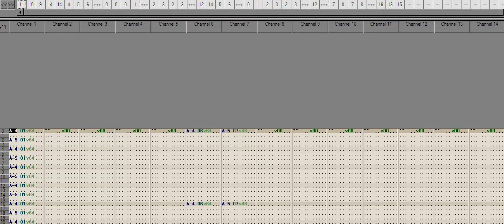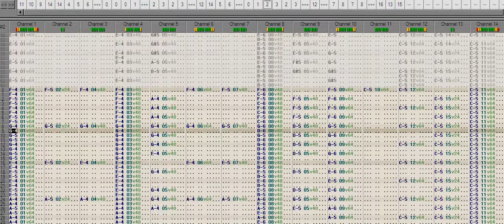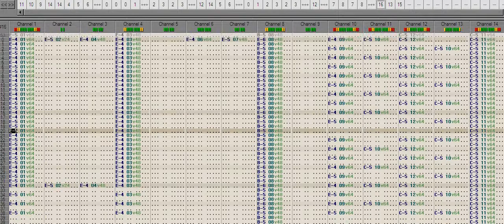Hej, pane diskžokej (OpenMPT Remix)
Fixing sync (now ends up being less than 16 rows ahead), but worse audio quality. Just download the .it and don't wait until this video buffers. If only Youtube allowed to enhance audio instead of the image. Single-HDD netbooks suck. Add 63 views and 1 like from the previuous version.

Made back in 2014 to "honor" the suicide of Iveta Bartošová AKA Jumboolka. The parody lyrics are not politically correct. They are Czech too, of course, and can found in the module comments

The resolution is superwide 540p (1280x540), like 2560x1080 halved on each side. Many people east from the former Iron Curtain with ADSL still can't stream 1080p without buffering while their Windows is sending usage data to M$. Moreover, some even don't have sufficient GPU for playback. I can get away with 1080p60 only because I use AdBlock and prebuffer what DASH allows.

Thx adamusa.unas.cz (not sure if correct address or still operational) for the score. Note that the lower voice at the end of the chorus is 1 octave too deep, this wasn't intentional but still sounds good.